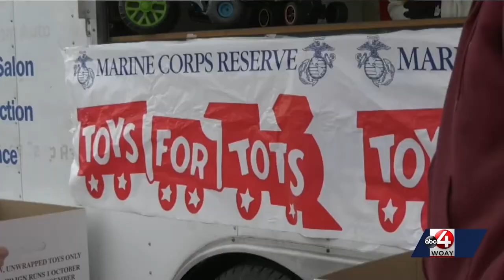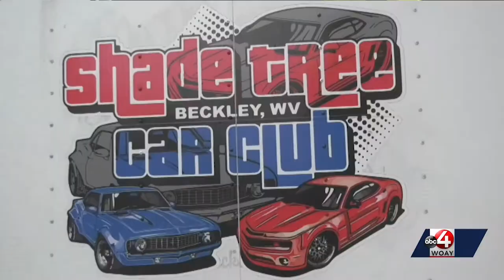Shade Tree Car Club hosts toy donation drive at Beckley Walmart for Toys for Tots